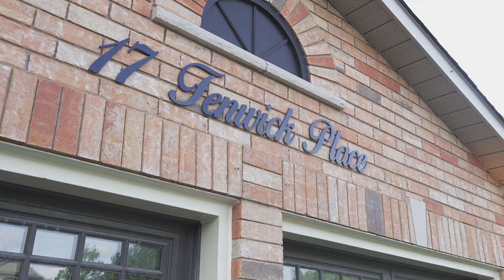17 Fenwick Pl Waterdown New Exteriors